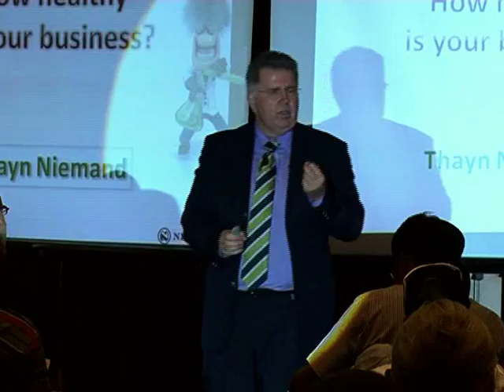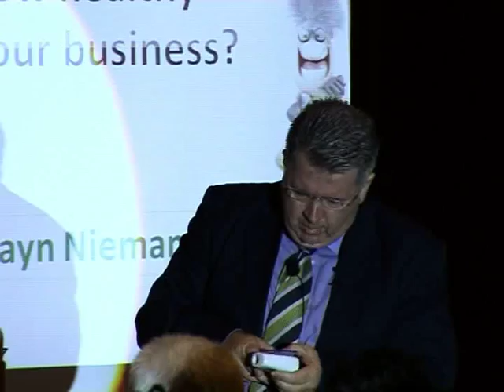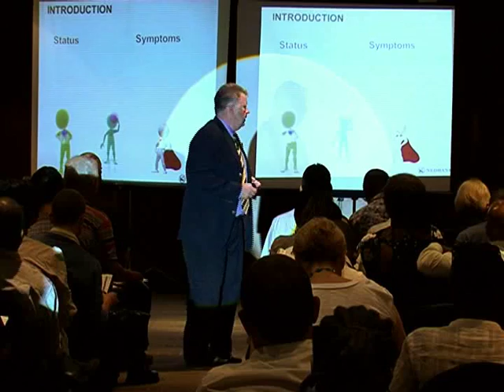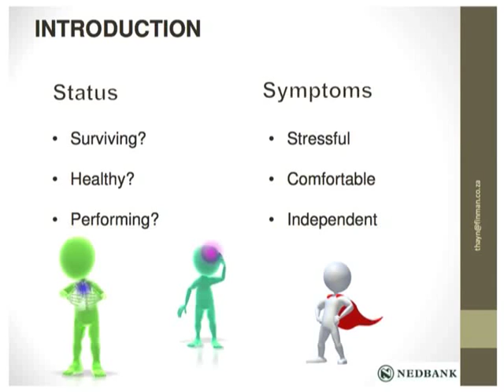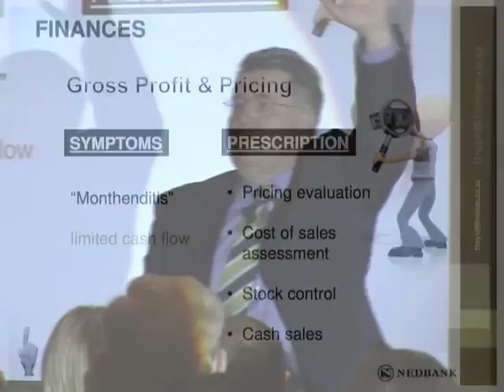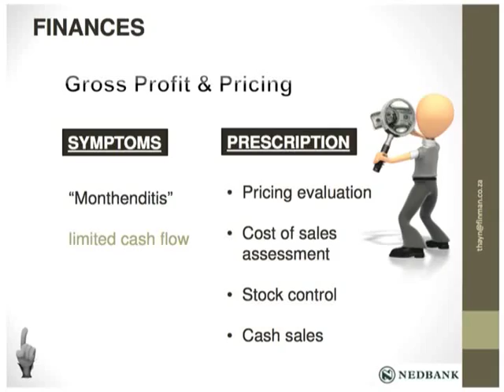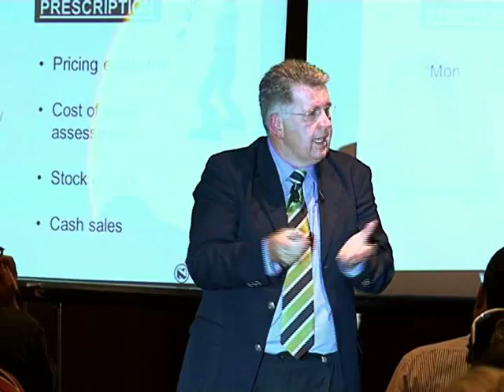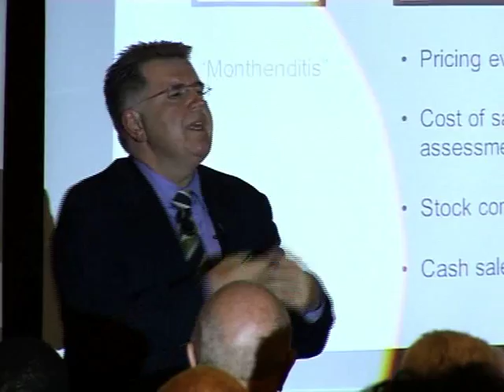How Healthy is your Business By: Thayn Niemand (Part 1)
In this first segment Thayn Niemand outlines the five factors to consider when assessing how healthy your business is : Finance, Staff, Supplier, Clients and Owner.